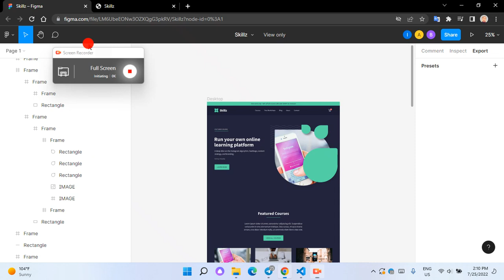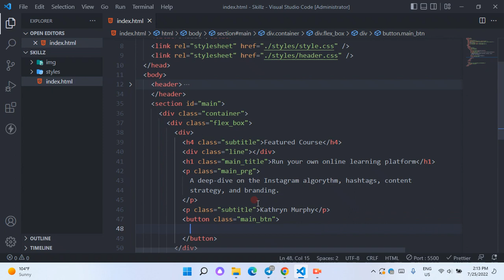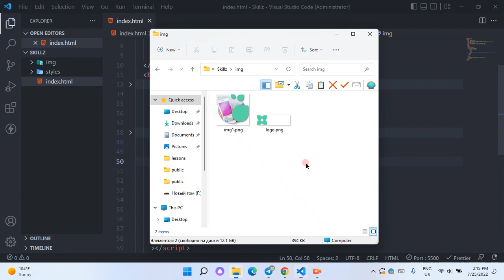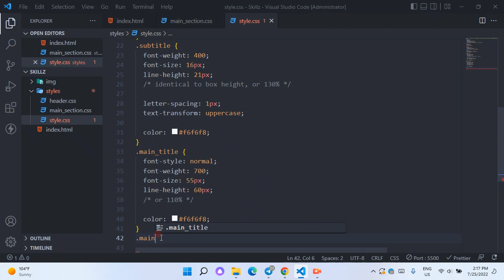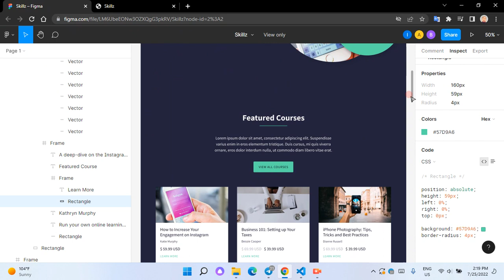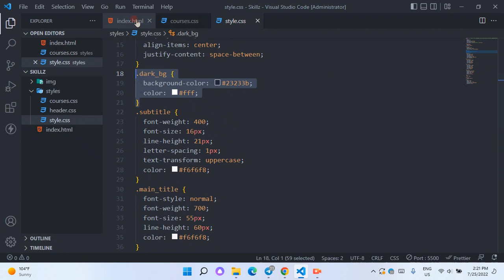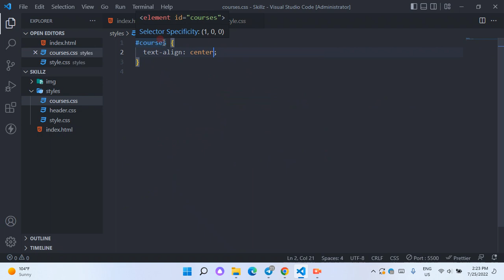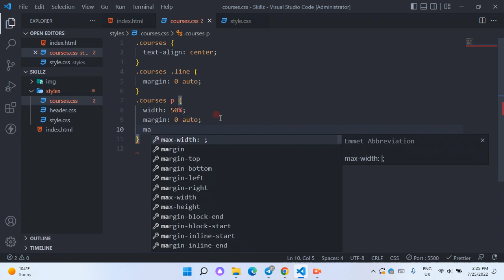Skillz Landing Page 2-qism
Barcha videdarsliklar A-Z